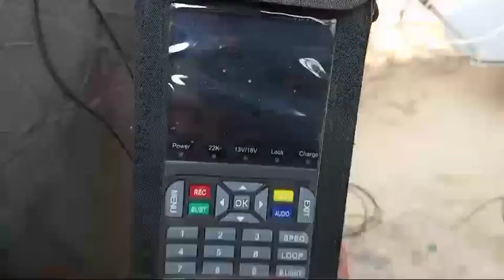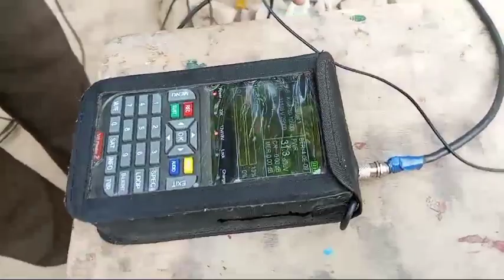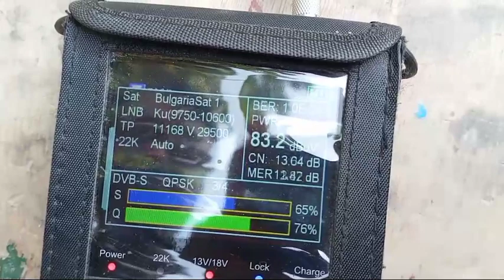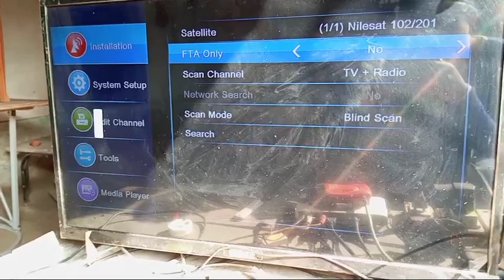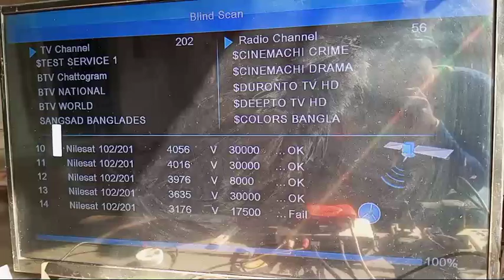bangalabandhu 119 est dish seting gt media v8 faindar par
ddfree dish bablu bana vlog, bablu banna vlog, bablu banna vlog 100k, bablu banna vlog viral kese huaa, desi vlog, first vlog, my first blog, my fi

Description

Riya जी का New Kitchen डिजाइन ऐसा होगा |

Description

New Ka New ghar
Riya ka New ghar
sari collection
Love status
Sunil gudiya
Mithun kajal
Nandini
Mampi.rahul
Vijay riya vlogs
Vijay riya
Couple kiss
Sweet couple
Couple tik tok
Couple love st
New vlog video
Vlog video
Daily vlogger
Daily vlogs India
Daily vlogs
Hindi vlogs
Jharkhand vlog
Jamshedpur vlog
Village vlog
Village food
Village life style
Indian village
Village cooking
Village life indian vlog First Vlog, My First video, My

52 est dish seting